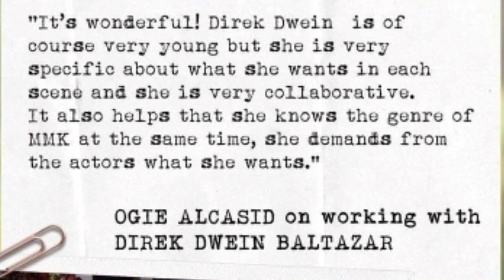MMK FULL INTERVIEW WITH CARLO (THE LETTER SENDER)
MMKOctober5,2019
Maalala Mo Kaya